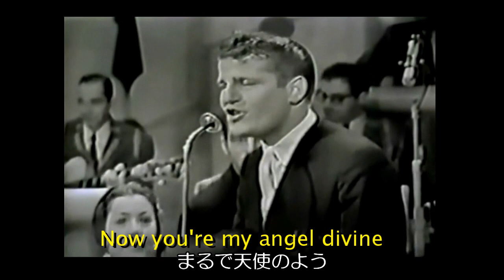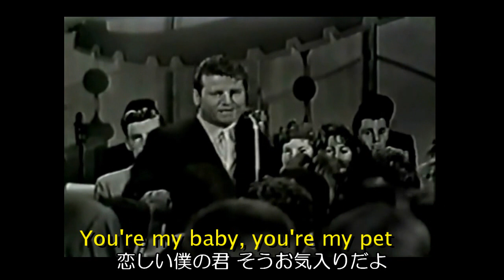You're Sixteen [日本語訳・英詞付き] ジョニー・バーネット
1960年発売のシングル。映画「アメリカン・グラフィティ」の挿入歌としても有名です。1952年にドーシー、ジョニーそしてポール・バーリントンの三人でで結成されたトリオグループ。やがてTVショーを経てデビューするもヒットにはつながりませんでした。その後ドーシーとポールが脱退。ソロになったジョニーは奮起一転し「ドリーミン」で全米No11.。翌60年に発売した本曲は全米No8まで昇りつめました。しかし1964年、船舶事故のため死去。享年30才でした。1973年には元Beatlesのリンゴ・スターがカバーして全米でNo1を獲得しています。いつものように日本語訳はあくまでも私見ですのでご容赦ください。